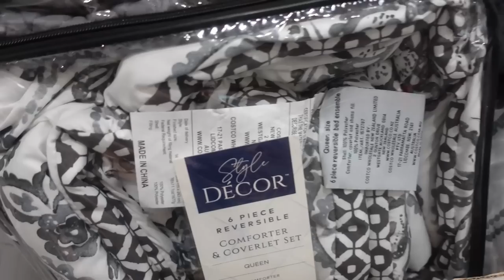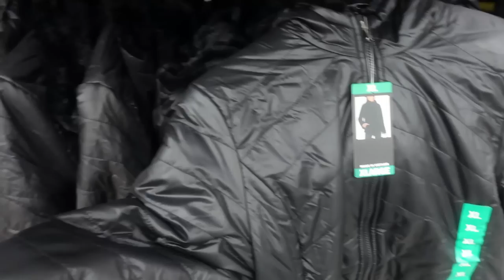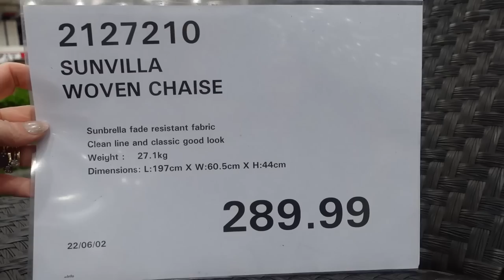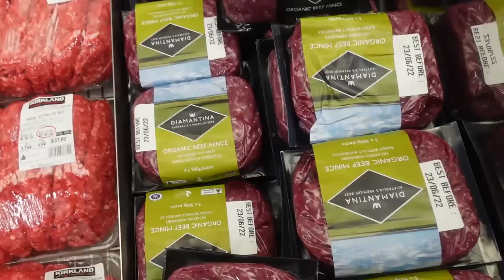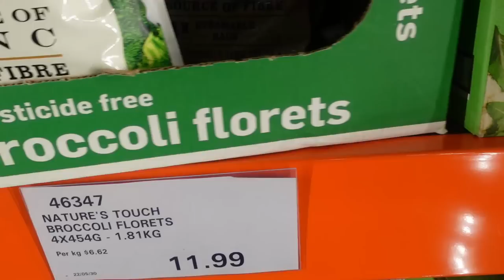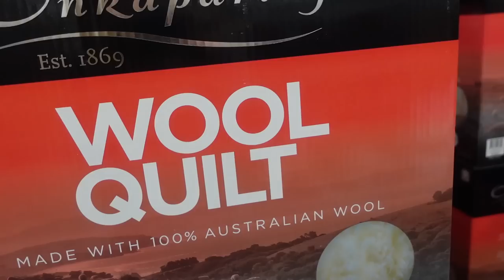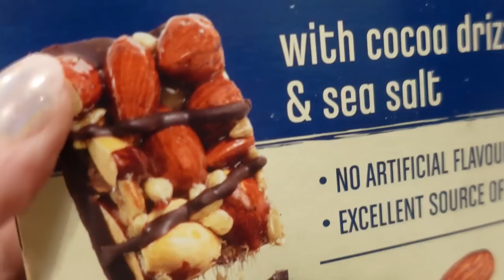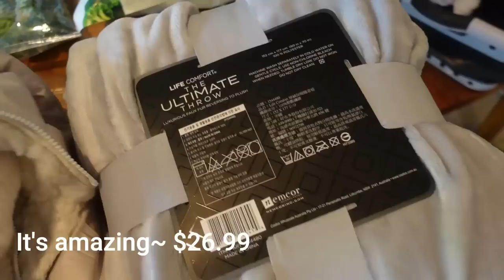**NEW** COSTCO HAUL AND HUGE SHOP WITH ME! COSTCO SHOPPING WITH PRICES!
Another huge Costco shop with me (the biggest ever) and haul for our large family. Costco Shopping With Prices. Come grocery shopping with me. So many mark down items 😘 New at Costco!

I’m Michelle May and Zesty Girl is my passion. I’m a corporate escapee, mother of four, founder of BellyBiz Shapewear and Zesty Girl Biz,  Health and Wellness Coach and Business Mentor. I hope to empower you to embrace your passions and follow those forgotten dreams. Let's Get Zesty!

Thanks Michelle May X

5  P R O D U C T S  I C A N ' T  L I V E W I T H O U T ...

1. ASHWAGHANDHA - KEEPS ME CALM & LESS ANXIOUS
Best Naturals Ashwagandha Capsules for Relaxing Stress and Mood, 500 mg, 120 Count (USA)
Carusos Natural Health Ashwagandha Withania 7500 50 tabs
2. MY VLOGGING CAMERA
My Canon Camera G7X Mark 11
3. MY FAVOURITE CANDLES
Sand + Fog Candles - Goji Berry Scent with Wooden Lid
4. MY FAVOURITE MASCARA
Maybelline Volum' Express The Colossal Big Shot Washable Mascara Blackest Black (Australia)
Maybelline Colossal Big Shot Mascara, 9.5 ml (USA)
5. MY FAVOURITE BUSINESS BOOK
The E Myth Revisited Why Most Small Businesses Don't Work and What to Do About

Zesty Girl Biz
North Strathfield
NSW 2137
AUSTRALIA

There is no additional charge to you! I only ever support products and services that I use and love. I appreciate you supporting my channel so I can continue to provide free content.